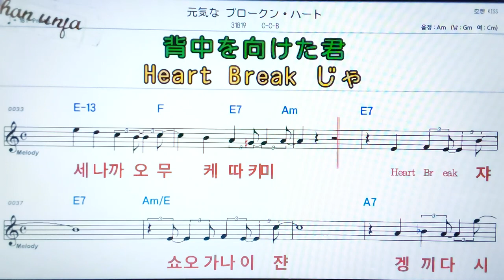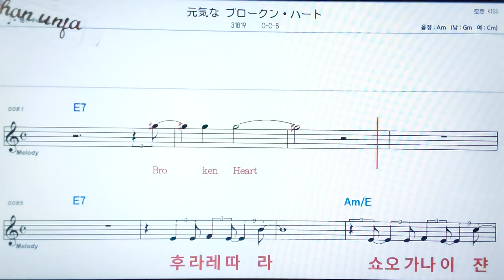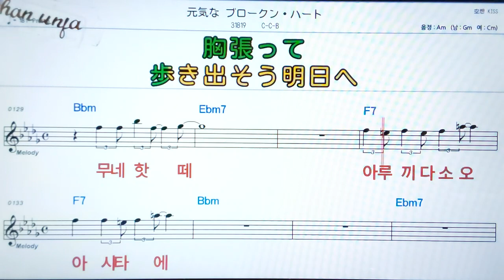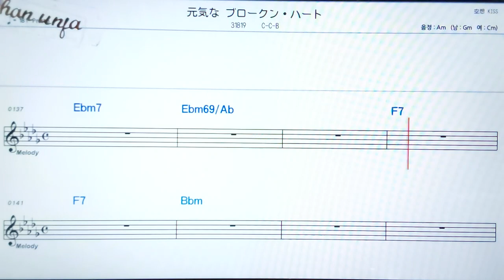겡끼나부로큰하트/C, C, B💖日本の曲( 한글 발음)악보, 코드, ,가사,Karaoke*카라오케 반주